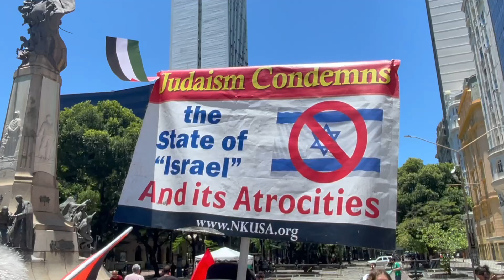Rio de Janeiro Demonstration in support of Palestine as G20 gets underway nearby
Pro-Palestinian protestors rallied in Rio de Janeiro on Monday, November 18, calling for countries participating in the ongoing G20 Summit hosted by Brazil to stop what they they described as "the financing of Israel's war on Gaza."

SHOTLIST:

- VS Pro-Palestinian protestors at the rally in Rio de Janeiro

- 00:42-01:05 SOUNDBITE (Portuguese) Anny, who came to Rio from Bahia for the protest: “We are here in Cinelândia, Rio de Janeiro, Brazil, defending Palestine and the Palestinian cause. We are defending the Palestinian people's armed resistance in defense of their land and property, against Zionism, which is the main culprit in all of this, and against imperialism. Free Palestine!”

- CUTAWAYS

- 01:12-01:39 SOUNDBITE (Portuguese) Mari Imiria, a mother from Rio: “We are here today because we are against genocide, the biggest genocide of children in recent history. We are asking Lula and the government to cut ties with Israel because Brazil still buys weapons from them and sells oil to them, making us accomplices in the genocide. We want a free and sovereign Palestine. That’s why we are here—to demand peace and sovereignty for the people of Palestine.”

- CUTAWAYS

- 01:49-02:03 SOUNDBITE (English) Rabbi Yisroel Dovid Weiss from Jews United Against Zionism, who arrived in Rio from New York last night: “It is critical for world leaders to step up to the plate, to do what is incumbent upon them to save the people of Palestine from this genocide, from this murder that is being perpetrated every single day.”

- CUTAWAYS

- 02:06-02:31 SOUNDBITE (English) Rabbi Yisroel Dovid Weiss: “Stand up for what God requires of you. Save the people of Palestine, and you will also be saving the Jews because anti-Semitism grows in leaps and bounds due to the divide created by this murder, by this occupation. Do what is required, and you will be proud of yourself, able to answer to God and to your grandchildren in the future.”

- CUTAWAYS

- 02:39-02:58 SOUNDBITE (Portuguese) Ronana Nascimento, who traveled from Pernambuco for the demonstration: “We are against the genocide happening to the Palestinian people. Zionist Israel wants to carry out an ethnic cleansing, but they won’t succeed because the Palestinian people will resist and carry the energy of survival.”

- CUTAWAYS